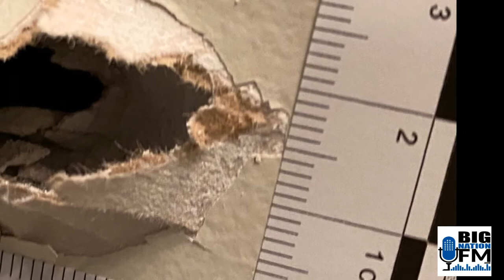LMPD Lt. Dale Massey's interview with the Public Integrity Unit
Louisville SWAT Team was briefed about raids on Elliott Street but not on Breonna Taylor's apartment.  Lt. Dale Massey said "We just got the feeling that night, that something really bad happened" in interview with the Public Integrity Unit.